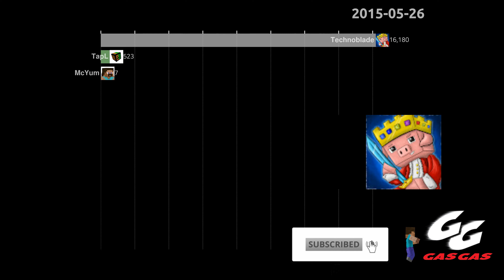TommyInnit VS brother channels | Gas Gas Gas Memo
Compare TommyInnit with
2.Flamingo
3.Technoblade
4.Wilbur Soot
5.TapL
6.The Boys
7.SAD-ist
8.Tom Simons
9.Dream Music
10.McYum
11.SockShorts
12.GabeSweats
13.Minecraft Vibes
14.Vanix